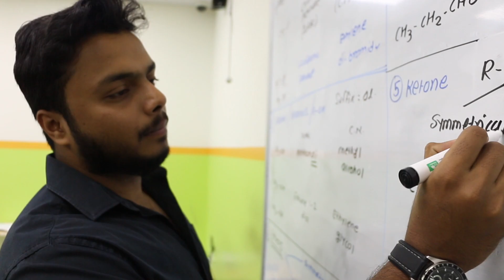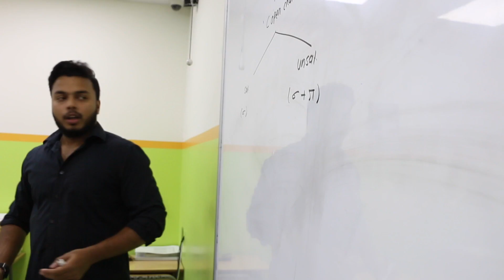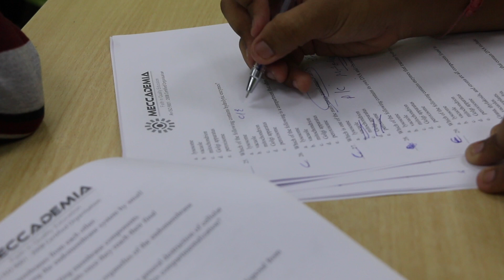Meccademia Education Insitute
Meccademia (MA) is an educational institute present in Abu Dhabi, Dubai and Sharjah. MA offers training and preparatory program for Engineering and Medical entrance exams to students across UAE.
MA believes in helping young adults realize their potential and realize their academic goals.

In UAE, Meccademia is the  no.1 institute that prepares students for JEE-Mains, JEE-Advanced, NEET, AIIMS, other Engineering & Medical entrance exams.